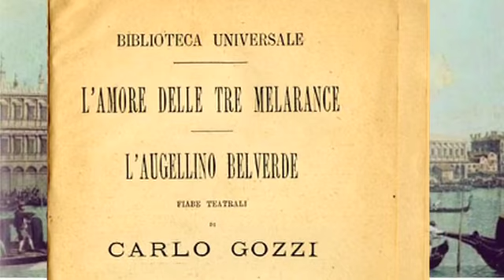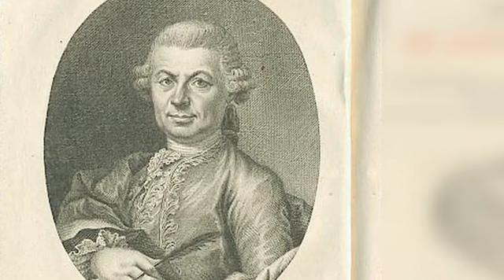Insight Tracks: The Love of Three Oranges Part 1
This beloved comedy has now been adapted for children. Come watch Prince Tartaglia on his hilarious search for three enchanted oranges.

Maria Galli Stampino (Italian) discusses the play's historical context and interviews the director, Stephanie Ansin.